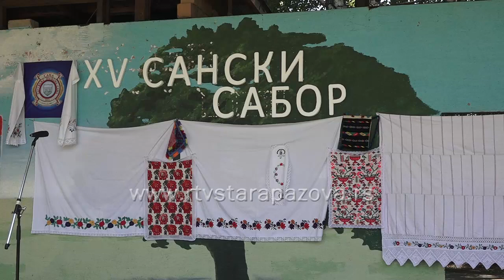Održan 15. po redu Sanski sabor u Staroj Pazovi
U Staroj Pazovi na rasadniku "Brest" održan je 15. po redu Sanski sabor. Kao i svake godine, upriličen je celodnevni raznovrsni program za svačiji ukus.